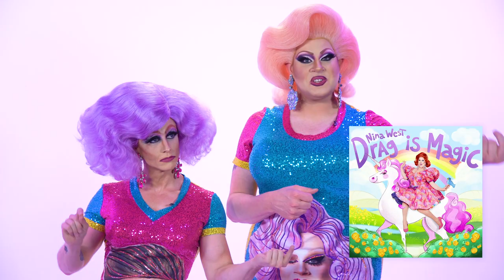Back to Back Drag Make Over (ft. Nina West)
To celebrate Pride Month, we are back with a drag makeover - but with a special guest and a new twist! Today I’m joined by none other than the Pride of Rupaul’s Drag Race Season 11 (and newly crowned Miss Congeniality)- Nina West!! Instead of Nina doing MY makeover however, we will be back to back and she will have to instruct me how to paint my own face! (Spoiler - it doesn’t go as planned).

DP: Ben Fishinger

SPECIAL THANKS:
YouTube Space LA
Jeremy Austin